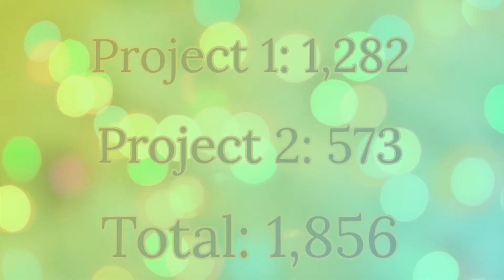Camp Vlog! Day 1 Recap & Day 2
Hello Everyone!
Sorry about yesterday and the technical difficulties!
I'm a little behind on camp now, but on Day 3 I'm hoping to get back on track!

Where are you in your writing? A little behind, a little ahead, or right where you want to be?

💖Aubrie Rose💖